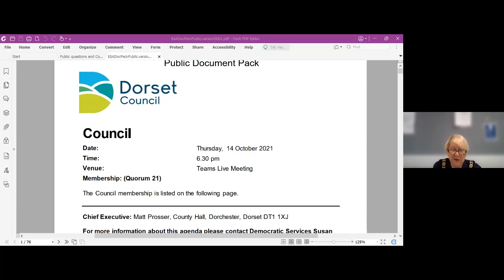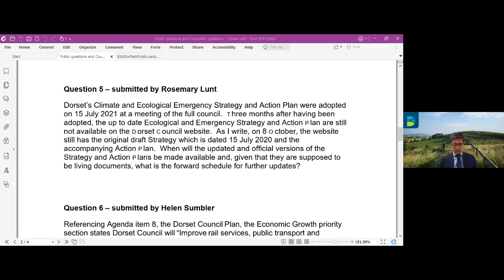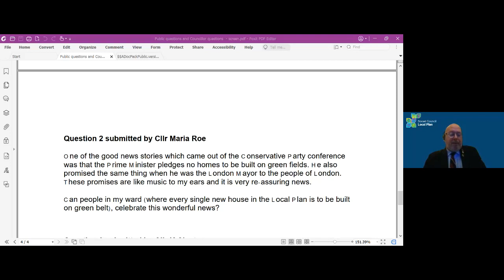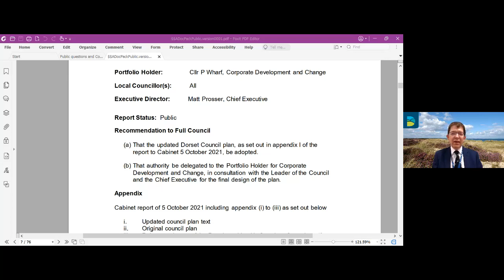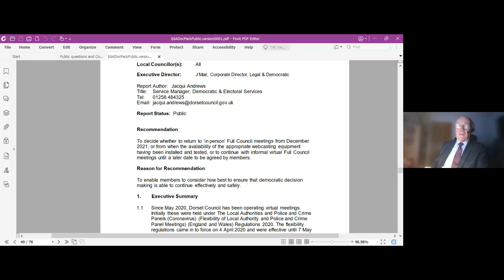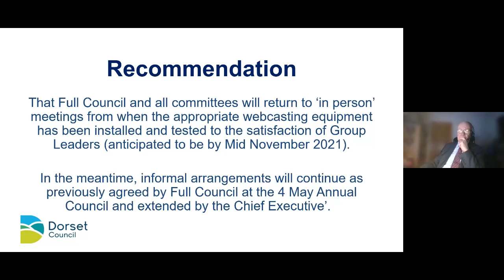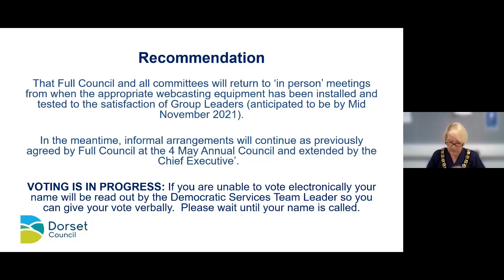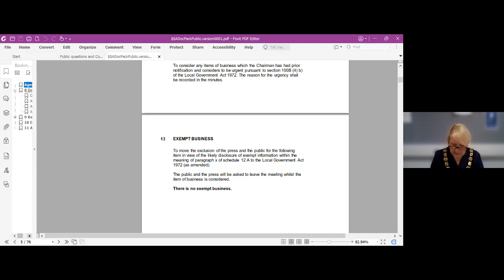Recording of Dorset Council on 14 October 2021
To see the accompanying documents relating to this committee including the agenda, reports and minutes, please